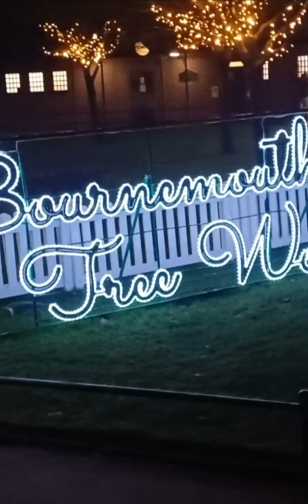Time for Christmas Lights'24 in UK